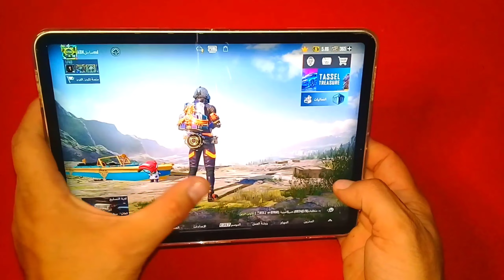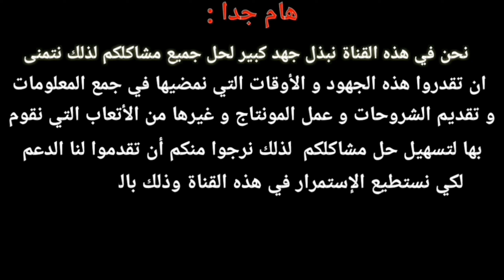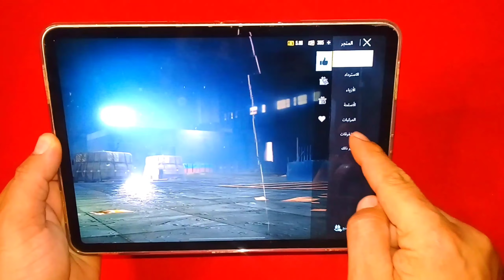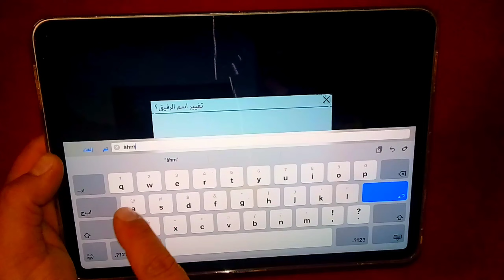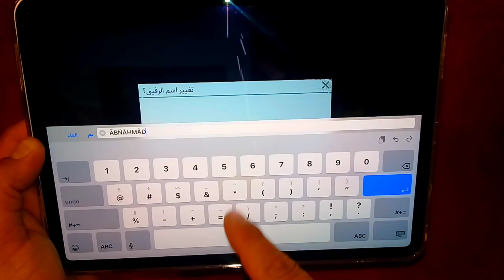كيف تغير اسمك لأي اسم حتي لو كان مستخدم بالفعل طريقه اسطوريه 👌🏻 ببجي موبايل || PUBG Mobile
اسهل طريقة لتغير الاسم في ببجي حتى لو مستخدم

كيفية تغير الاسم في لعبة ببجي موبايل و الحصول على بطاقة تغيير الاسم